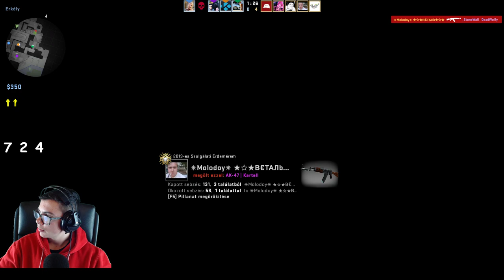Délutáni CSGO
▬▬▬▬▬▬▬▬▬▬▬ஜ۩۞۩ஜ▬▬▬▬▬▬▬▬▬▬▬▬▬
►Ha tetszik a live  akkor csapd ki a feliratkozás. :)
▬▬▬▬▬▬▬▬▬▬▬▬ Paks 2 ▬▬▬▬▬▬▬▬▬▬▬▬▬
►Videókártya: Gainward 1060 6gb
►Ram: HYPERX DDR4 16gb
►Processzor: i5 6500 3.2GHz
►Alaplap: Asus B150M-A M2
► SSD: Samsung PM863 120GB
►Belső Merevlemez: Toshiba 1TB+Samsung 500GB
▬▬▬▬▬▬▬▬▬▬▬▬ Cuccaim ▬▬▬▬▬▬▬▬▬▬▬▬
►Billentyűzet: Asus Cerberus
►Egér: Xtrust GXT 111
►Fejhallgató: Steelseries Siberia 200
►Egérpad: Asus STRIX Gaming
►Mikrofon: Trust Mico USB
►Webkamera: Logitech C220
► 1.Monitor: LG 29UM68-P
► 2.Monitor: LG 24M47VQ-P
🔴1.Ne reklámozd más csatornáját.
🔴2.Viselkedj normálisan.
🔴3.Ne Spammeld a chatet
🔴4.Ne trollkodj
🔴5.Ne beszélj csúnyán
 ▬▬▬▬▬▬▬▬▬▬▬ஜ۩۞۩ஜ▬▬▬▬▬▬▬▬▬▬▬▬▬